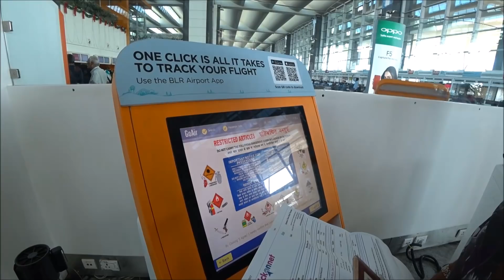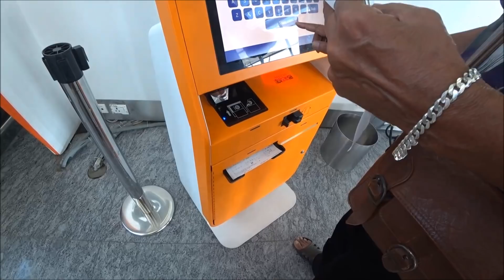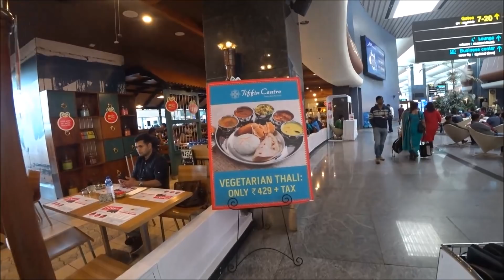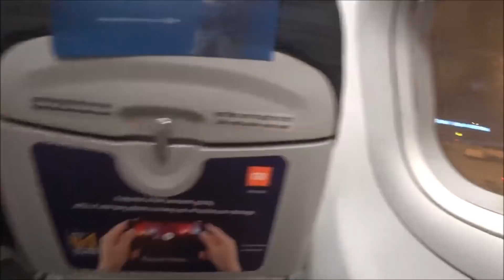27. АЭРОПОРТ БАНГАЛОРА. БЕСПЛАТНЫЙ ОБЕД ЗА ОПОЗДАНИЕ САМОЛЁТА. ИНДИЯ.